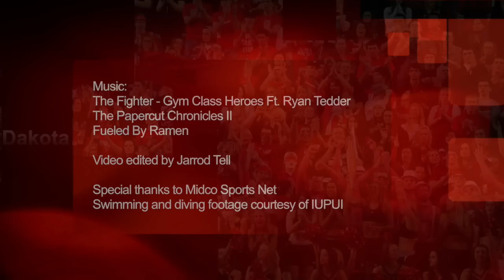2013-14 South Dakota Highlight Reel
A video recap of the best Coyote clips from the 2013-14 academic year.